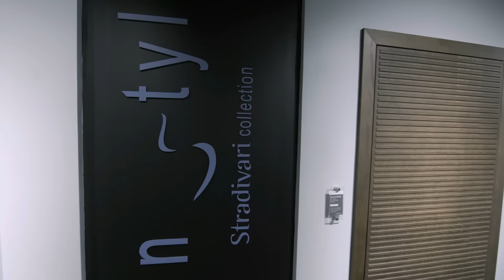DORIAN.RU - салоны дверей премиум класса!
Dorian.ru Итальянский дизайн от Luca Stradivari. Белые двери – Массив – Гладкий шпон – Скрытые двери – Глянец.